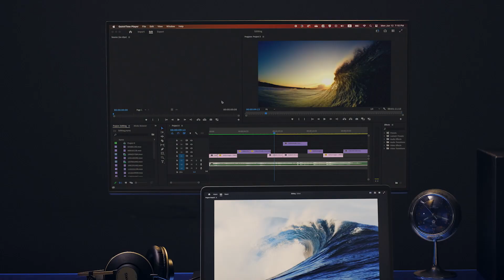ColorPro Wheel a prueba con un editor de vídeo | La inspiración está en todas partes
Con ColorPro Wheel de ViewSonic, sentirá como una extensión orgánica de su propia mano.

- Simplifique la calibración del color: La rueda ColorPro Wheel hace que la calibración del color sea rápida y precisa.
- Ajustes de pantalla intuitivos: La rueda ColorPro Wheel proporciona un fácil acceso a los parámetros de visualización en pantalla.
- ColorPro Sense: Obtenga los datos en línea de Pantone Digital Color para la coincidencia de color más cercana.
- ColorPro Integrate: Acceso instantáneo al software de edición creativa más utilizado, incluidos Adobe Photoshop, Premiere y Capture One.